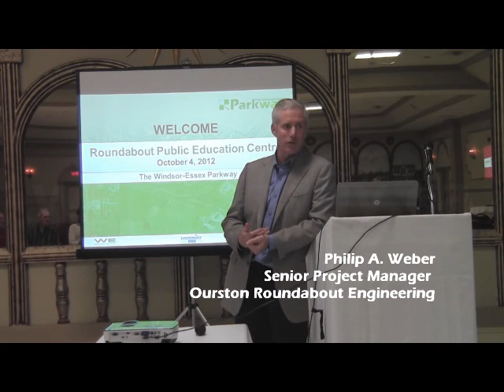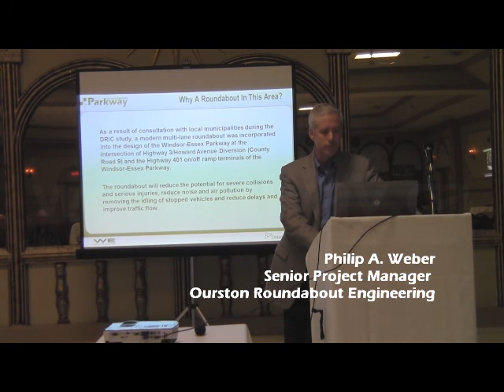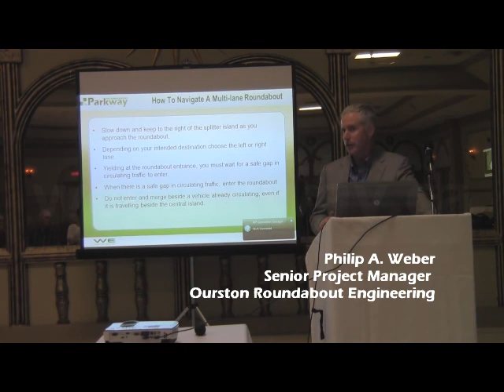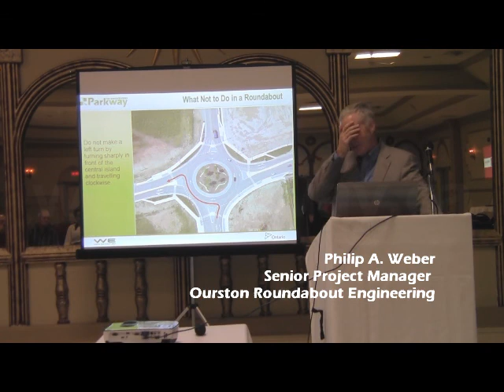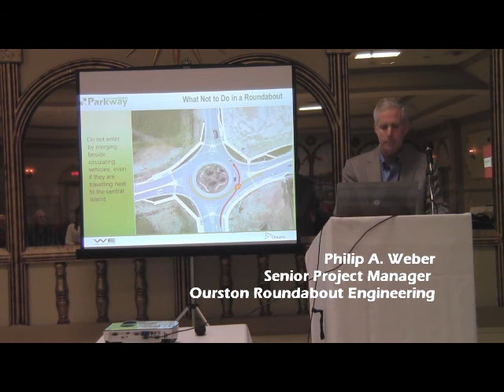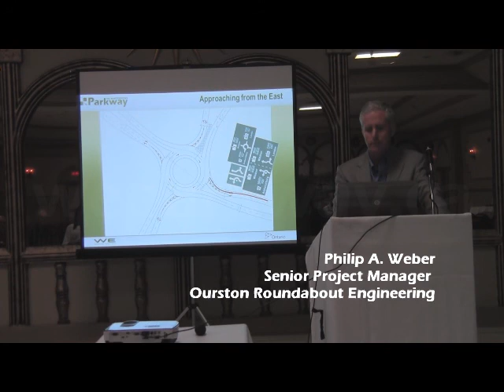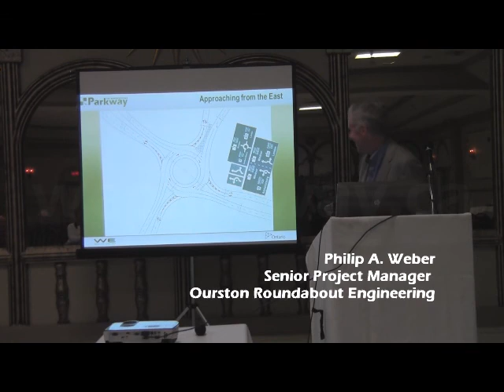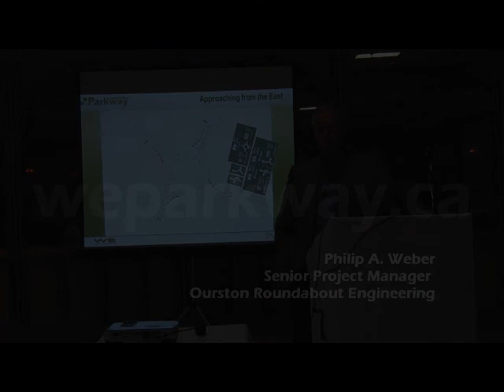Roundabout Public Education Centre Presentation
As part of the Windsor-Essex Parkway, a multi-lane roundabout will soon open to traffic where Howard Avenue Diversion (County Road 9) meets Highway 3 and Highway 401 on/off ramps.

In preparation for its opening, the public were invited to join the Windsor-Essex Parkway project team Thursday, October 4, 2012, to learn more about the roundabout and how to use it. Overview presentations were given at 4:30 and 6:00 p.m. by Philip A. Weber,
Senior Project Manager of Ourston Roundabout Engineering.

All information from the Roundabout Public Education Centre can be found